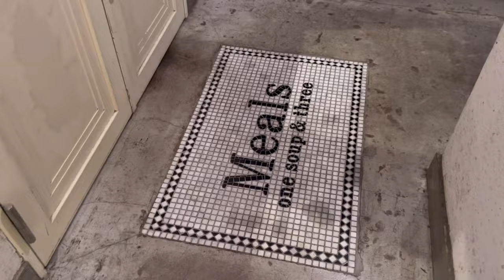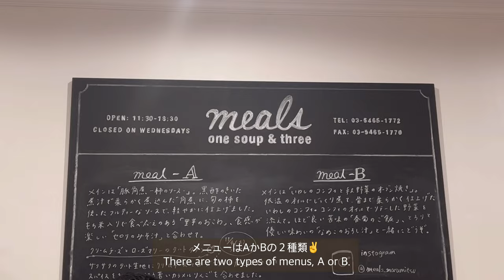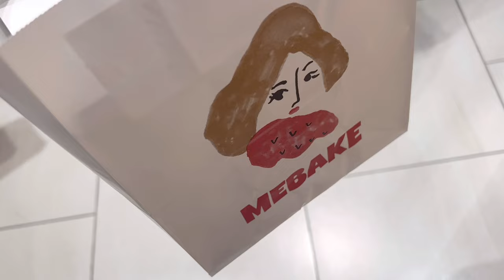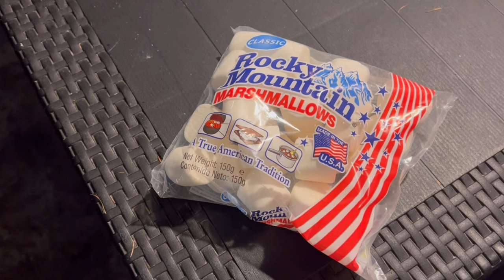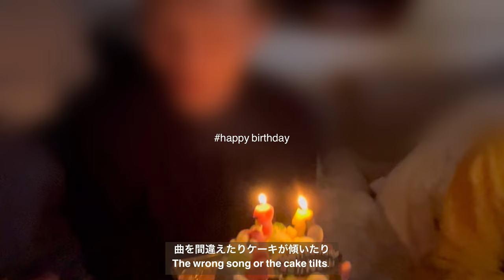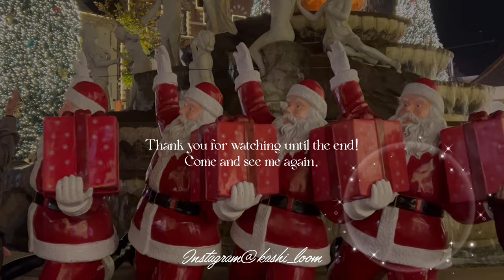sub@vlog//クリスマスの準備をするOL/包み込んでロールキャベツ/カフェ巡り/メガ割購入品/トレーラーハウスでキャンプする休日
皆様、Merry Xmas🎄✨

お久しぶりの投稿になってしまいました、
クリスマスに間に合った。。。🥺

ちなみに25日はkashiのお誕生日です😘
皆様素敵なクリスマスを...🎁